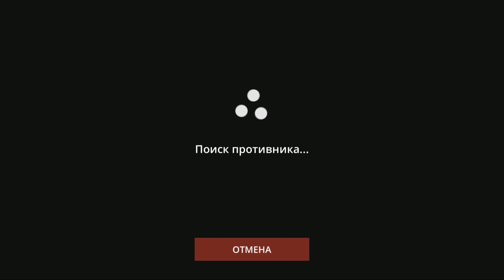НАСЛЕДИЕ СЕМНАДЦАТОГО ФЕЛЬДШЕРА🎁ВО ВЛАСТИ ПУСТОЙ КОМНАТЫ ►Shadow Fight 3